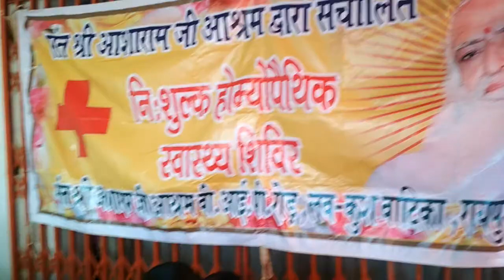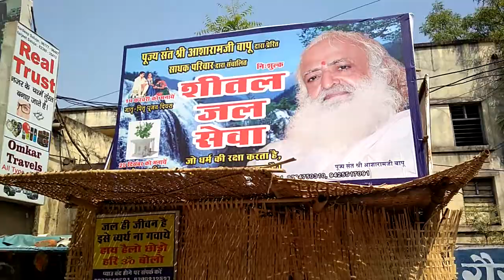नि:शुल्क होमियोपैथिक स्वास्थ्य शिविर एवं शीतल जेल सेवा | संत श्री आशारामजी आश्रम रायपुर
संत श्री आशारामजी आश्रम रायपुर(छत्तीसगढ़) द्वारा नि:शुल्क होमियोपैथिक स्वास्थ्य शिविर एवं शीतल जेल सेवा चलायी जा रही है |